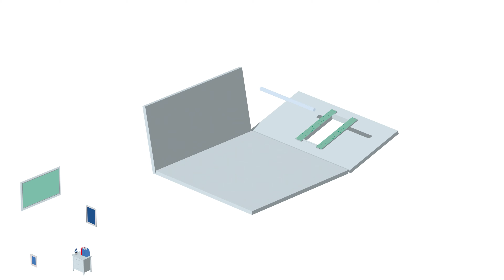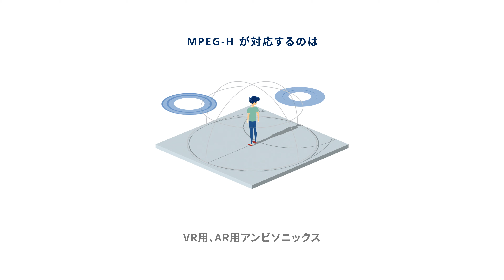MPEG-H AUDIO: UHDテレビ、ストリーミング、VR用 次世代オーディオ (音声解説)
MPEG-H Audioは、通常の地上波4Kテレビ放送で使用される初の次世代オーディオシステムです。韓国では、2017年5月の超高精細テレビ(UHDTV)システム開始以降、MPEG-H Audioによる放送が24時間常に提供されています。没入型サウンドの提供のみならず、MPEG-Hオーディオを使用すると、視聴者は番組のオーディオミックスを個人好みに設定できます。たとえば、言語の切り替え、スポーツ解説の音量調節、ダイアログの強化、複数の解説音声オプションから選択することが可能です。 後者のようなパーソナライゼーション機能により、ビデオ配信及放送事業者は、より利便性の優れたサービスを提供できます。MPEG-Hのユニバーサルな配信コンセプトにより、コンテンツの配信、再生時に、お客様のデバイスやリスニング環境に左右されない最高のサウンドをお届けします。